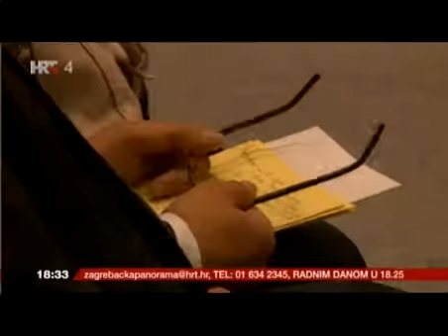Obilježen Svjetski dan učitelja - Županijska panorama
Prilog preuzet s HRT4, emisija Županijska panorama

U povodu obilježavanja Svjetskog dana učitelja prigodno su nagrađeni nastavnici i i učitelji koji su gotovo cijeli svoj vijek proveli u školama u Zagrebačkoj županiji prenoseći znanje na mlade generacije.